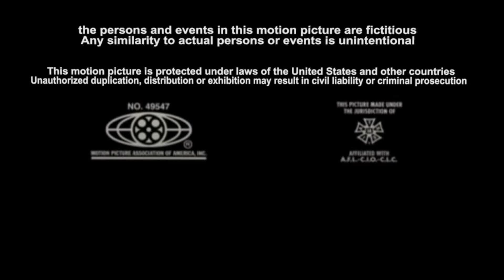Fox Deadpool Pictures Distribution (2015)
Credit to Errorless Pictures for the last part.

Taken from the end of "Smosh Takes London" (2015) if Fox Deadpool Pictures released it instead of Paramount

NOTE: Fake/Fan-made.